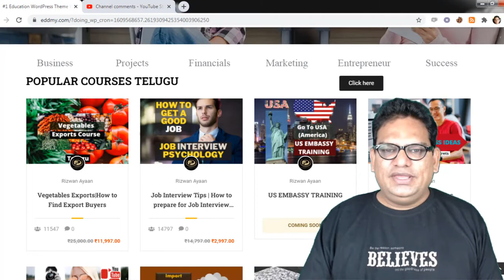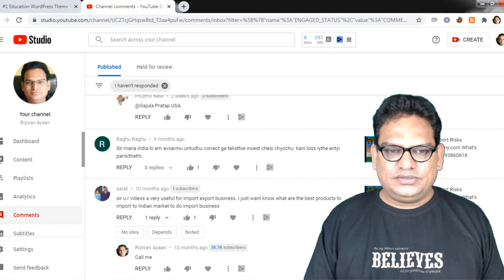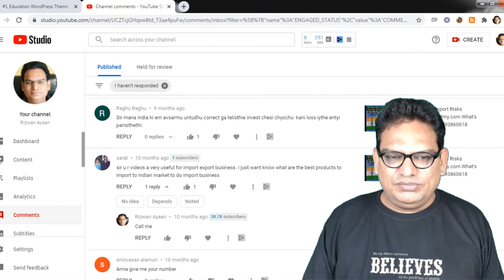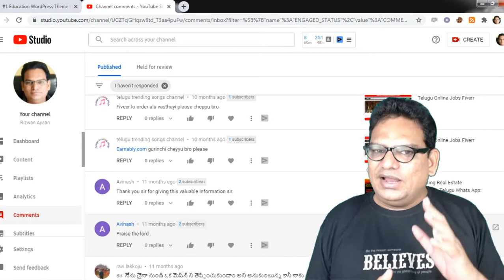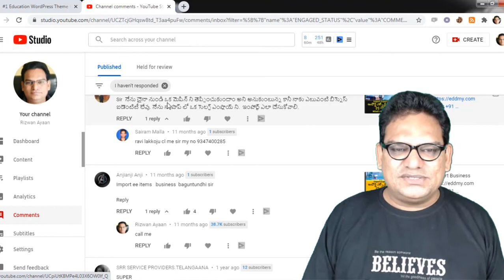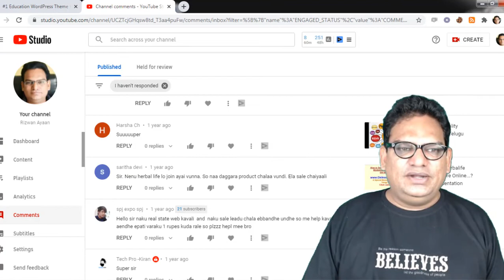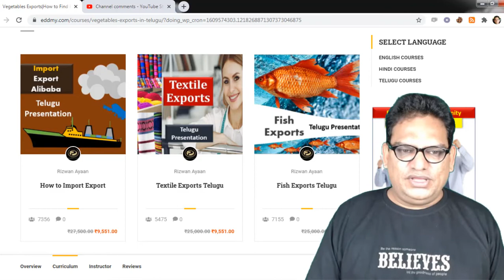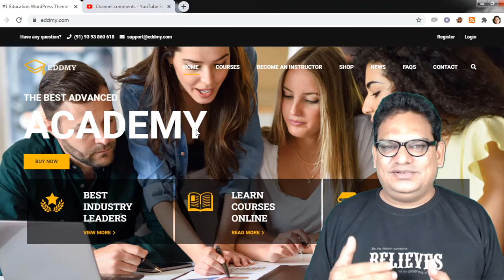Import Export Question and Answers in Telugu Video No.5